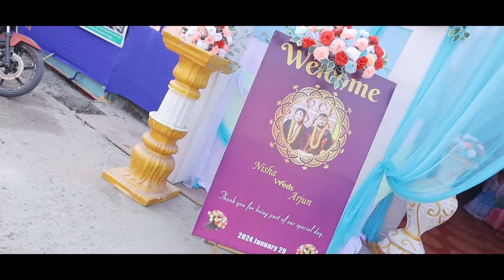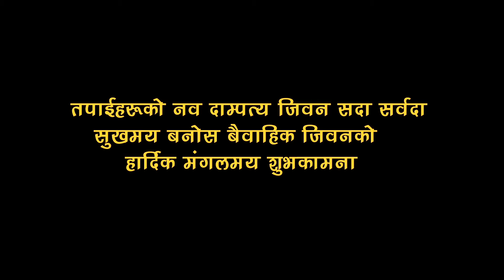Wedding highlights , Nisha Weds Arjun, Studio Puspanjali